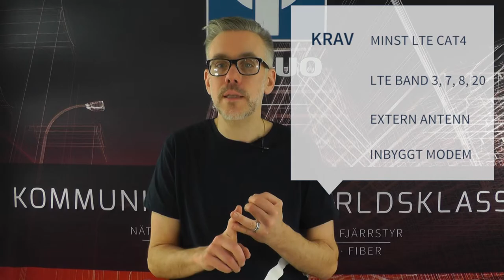LTE router -tips för att välja rätt router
Här kommer en snabb genomgång utav LTE-routrar, så att du vet ungefär vad du ska titta efter när du är på jakt efter en LTE-router.

Transkription:
I dagsläget, 2018, så erbjuder LTE hastigheter på upp till 300 megabit per sekund. Jag har själv klockat runt 260 megabit per sekund här i närheten utav vårat kontor. Jag vet att näten har stöd för det här idag. LTE-routrar dom ger dig en rad olika fördelar. Det ena är att du inte behöver någon fast anslutning till den utrustning som ska kopplas in. Och det gör också att installationstiden blir kortare. En LTE-router den kan också flyttas runt utan begränsningar så man kan använda den på en plats, flytta den vidare till nästa plats, och så vidare. Det enda som man behöver tänka på är att det finns ström att koppla in den i. Och naturligtvis SIM-kort som du ska stoppa in i routern, och en basstation. Men det är ungefär dom sakerna du behöver tänka på. En LTE-router som den här till exempel, den har då både nätverksportar och WiFi, som gör det möjligt att göra ett lokalt nätverk, eller ett trådlöst lokalt nätverk. Och en LTE-router dom passar snart sagt i varje typ utav applikation. Vi jobbar ju mycket med industriella routrar, och vi jobbar även med routrar som sitter till exempel som den här som är populär i fordonsmontering. Både för att ge WiFi till passagerare, eller för att ge den som framför fordonet möjlighet att skicka data från sin fordonsdator, hämta kartinformation, och så vidare. Nästa sak att hålla koll på med LTE det är att LTE delas in i olika band. Du har kanske hört talas om LTE-band 31 eller LTE-band åtta. Det här talar egentligen om vilken frekvens routern kan jobba på. Därför är det bra att du köper en router som täcker in dom olika LTE-band vi har stöd för i Sverige. Vi har en guide på vår hemsida som berättar exakt vad dom olika banden är till för. Så se till att välja en router som har stöd för rätt LTE-band. Sen pratar man också om någonting som heter LTE-kategorier. Och LTE-kategorierna dom definierar hastighet och antal antenner som en router kan ha. Idag så jobbar vi med LTE-kategori fyra och LTE-kategori sex som dom högsta standarder som finns i drift just nu. Och LTE-kategori fyra ger en maxhastighet på ungefär 150 megabit per sekund, LTE-cat sex ger en hastighet på runt 300 megabit per sekund. Många kallar också dom här snabbare standarderna för LTE Advanced eller LTE Plus, som du kanske har hört talas om. Vill du ha en snabb uppkoppling, då rekommenderar vi att du väljer en router med antennkontakter som gör det möjligt att ansluta en yttre antenn. Då kan du anpassa din routers antenninstallation efter dom förhållande som finns på den plats där du är. Du kanske vill sätta routerns antenner utanför fönstret, på ett fordonstak, på ett apparatskåp. Nånstans där du helt enkelt har bra signal. Så externa antenner nånting vi rekommenderar. Och sen är det just viktigt att om du tittar på en industriell router så behöver du en router med inbyggd SIM-kortsplats. Att titta på en konsumentrouter för att koppla upp en typ utav fastighet är lite mer krävande och professionella installationer, det är ingenting vi rekommenderar överhuvudtaget. För att summera upp det, saker din LTE-router bör ha stöd för det är minst LTE-cat fyra, den bör ha stöd för dom LTE-band vi använder i Sverige idag, som är tre, sju, åtta och 20. Det är dom viktiga banden. Och om hastigheten är viktig, se till att den har stöd för LTE Advanced. Mer information om LTE-routrar hittar du på vår hemsida Och du kan alltid slå oss en signal på 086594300 och diskutera mera. Tack och hej.